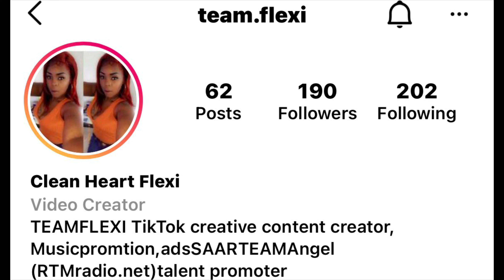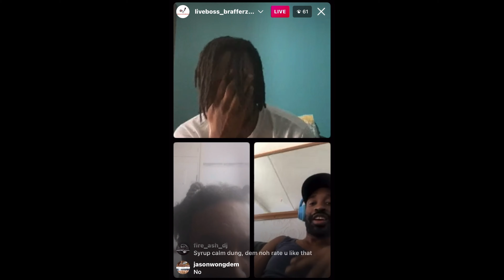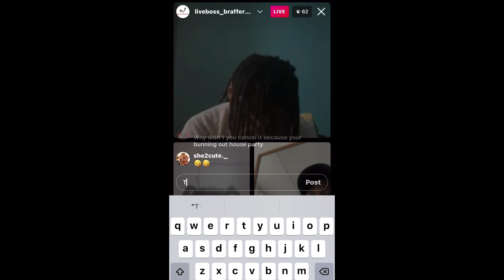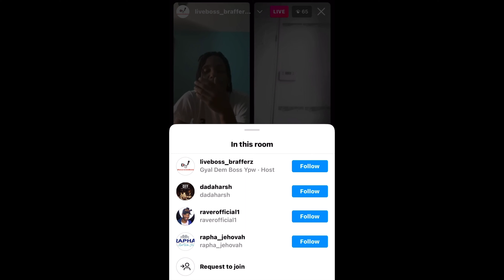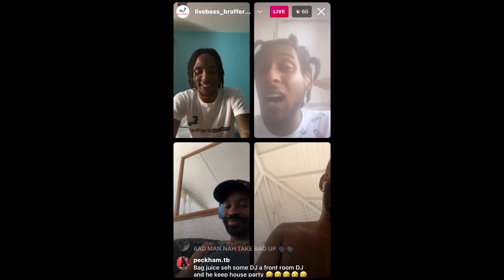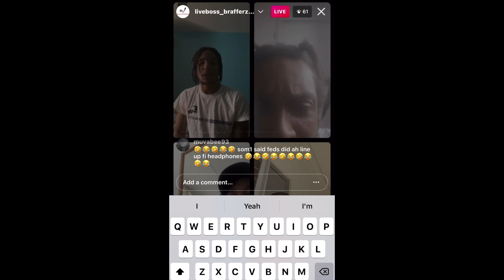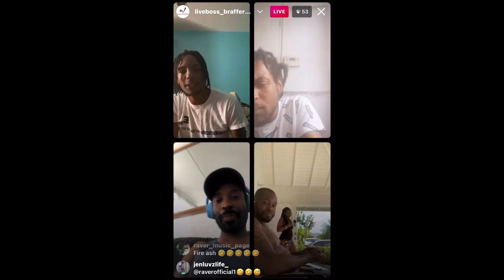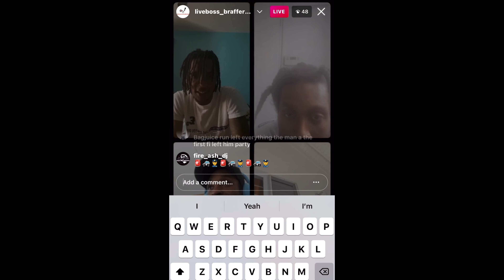U k Promoter Bag Juice Expose Fire Lion | Grace Wreck Di Place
£realrasimaric